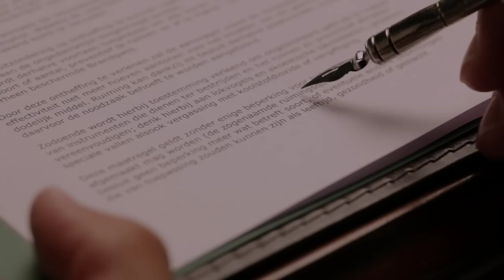Laat de ganzen niet stikken!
Met één pennenstreek heeft staatssecretaris Bleker duizenden ganzen veroordeeld tot de dood in de gaskamer. De Faunabescherming wil zoveel mogelijk ganzen redden, maar heeft daarbij uw steun nodig. Verspreid dit filmpje!